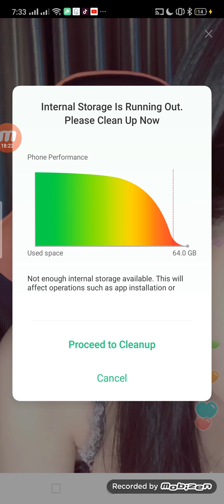Sexy vietnam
Bigo vietnam